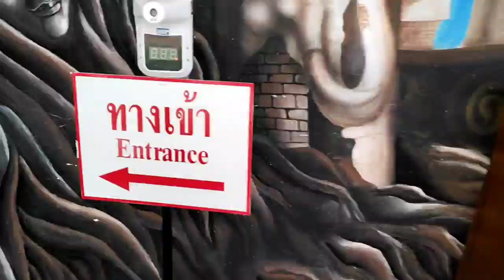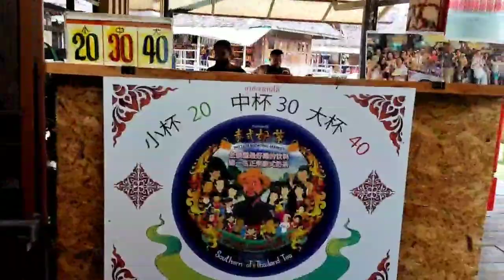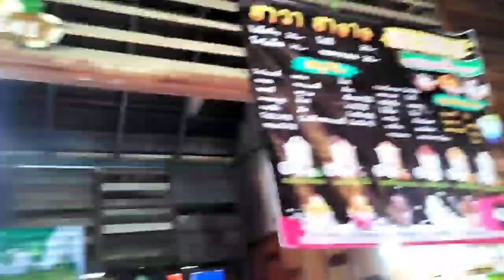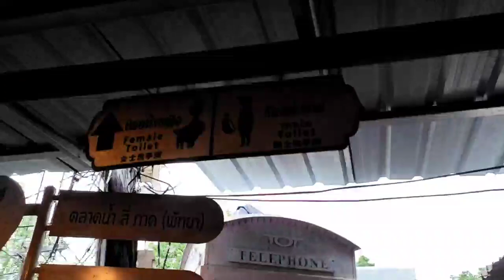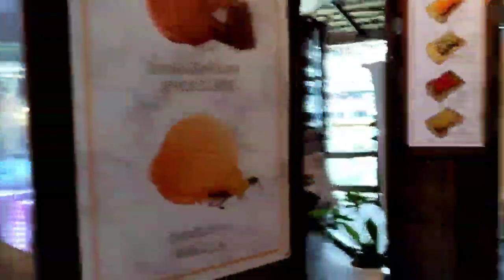Floating market Pattaya! Pura market sirf pani me! only water#thailand